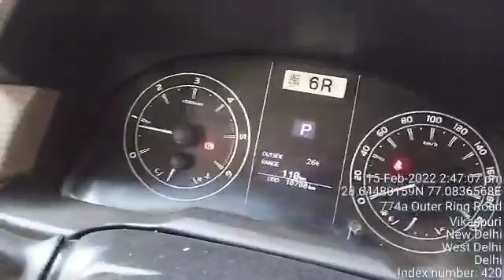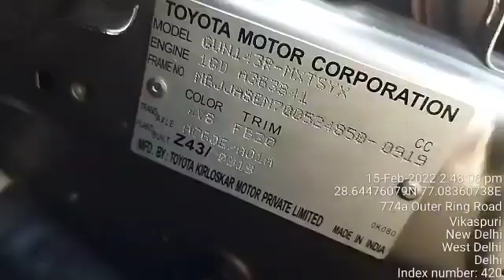INNOVA CREASTA CHASSIS NUMBER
Video from lakhan2565